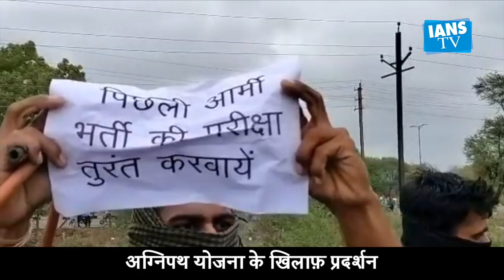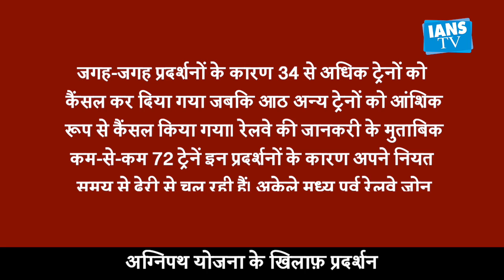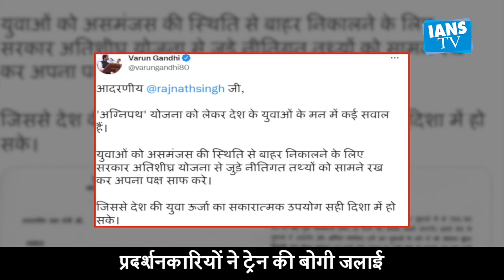जानलेवा हुआ अग्निपथ पर आक्रोश